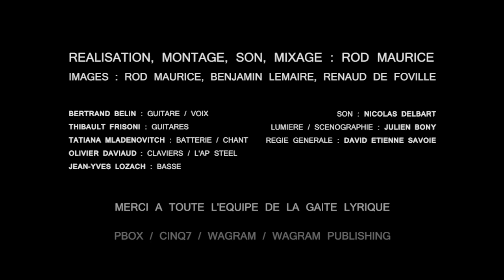Bertrand Belin en concert à la Gaîté Lyrique - Un déluge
Released on Cinq7 Records

Réalisation, montage, son et mixage : Rod Maurice
Image : Rod Maurice, Benjamin Lemaire et Renaud de Foville

Guitare / voix : Bertrand Belin
Guitares : Thibault Frisoni
Batterie / chant : Tatiana Mladenovitch
Claviers / l'ap steel : Olivier Daviaud
Basse : Jean-Yves Lozach
Son : Nicolas Delbart
Lumière / scénographie : Julien Bony
Régie générale : David Etienne Savoir